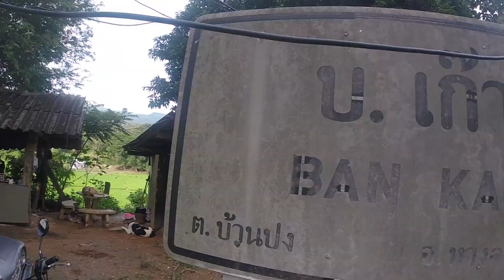Riding the Samoeng Loop, Chiang Mai, Thailand | TnT Travel Vlog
Terri let T.J. leave her behind and take a “guy’s trip” with some friends on the Sameong Loop near Chiang Mai, Thailand. The loop starts in Chiang Mai, circles Doi Suthep, and then comes back through the city. It the perfect opportunity to take a motorbike or motorcycle for a scenic drive through the Thai country side and offers a variety stops in between. Our trip included stops at cafes and restaurants, Mae Sa Waterfall, Mae Sap Cave, and a secret detour to a luxury resort to enjoy some free swimming!

**ABOUT US** We're T.J. & Terri, or as others sometimes call us, "TnT," and we're an adventurous married couple embarking on a journey to Chiang Mai, Thailand to live and immerse ourselves in the Thai culture for two years! T.J. is a digital nomad, who works remotely from his computer, and Terri is a school teacher in Chiang Mai. We'll not only be sharing our experiences in Thailand, but also around the world as we use our free time to travel to other countries.